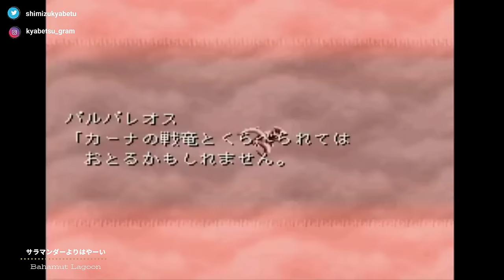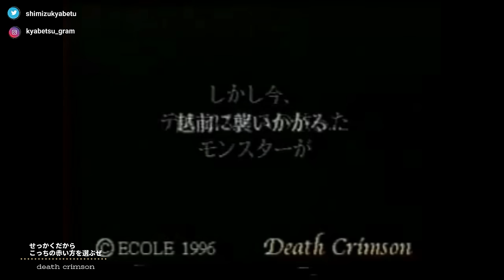どれだけ知ってる？ゲーム界で有名なセリフ集